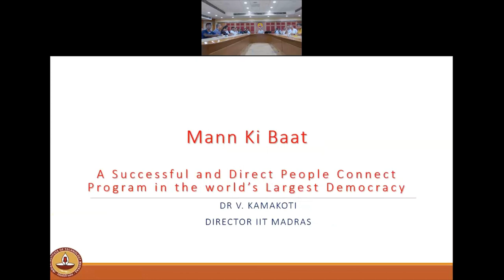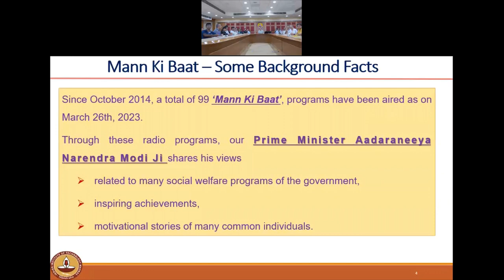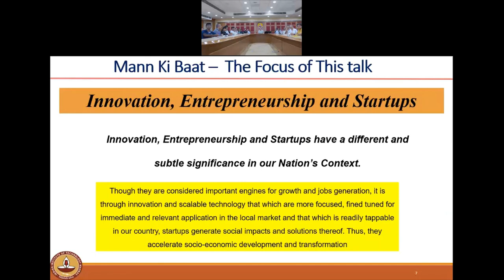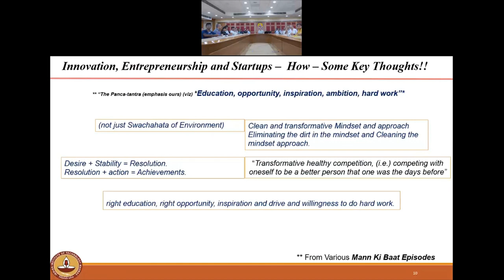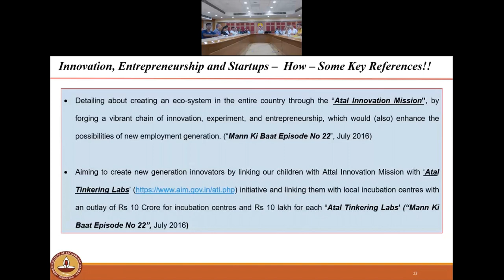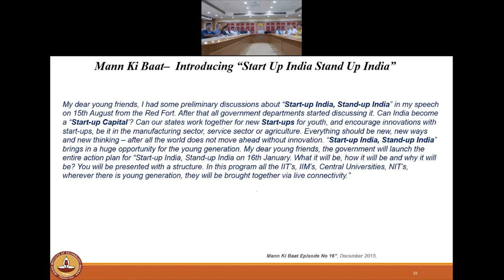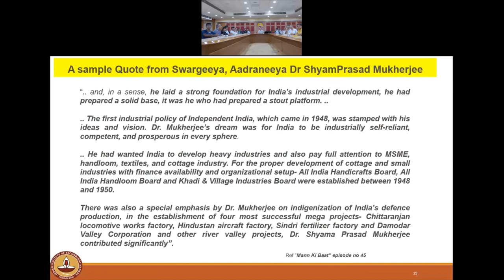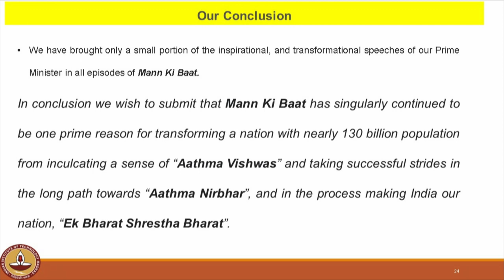Mann Ki Baat Workshop Organised by Prof. V. Kamakoti, Director, IIT Madras